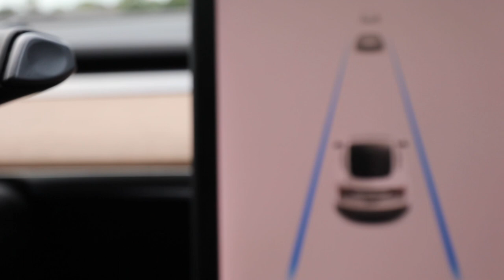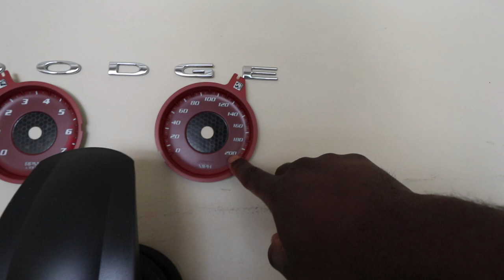Dodge Just Announced It's New Electric Vehicle | Tesla Model 3 Performance Revamp | Authentic Benny